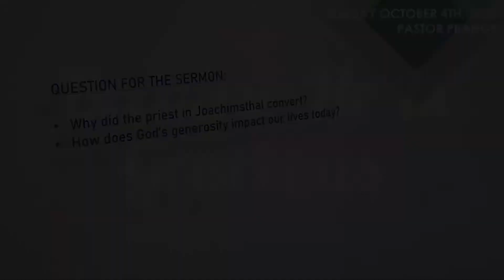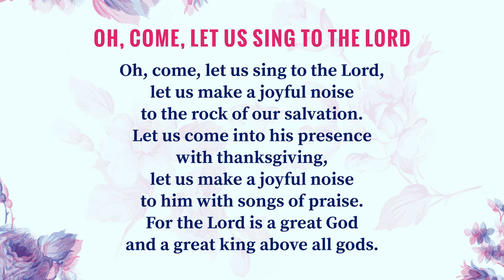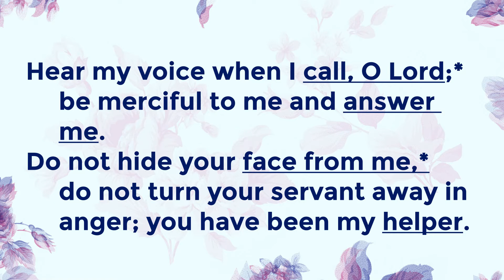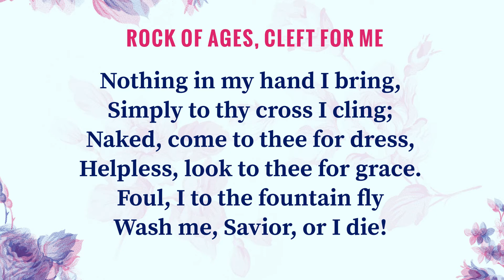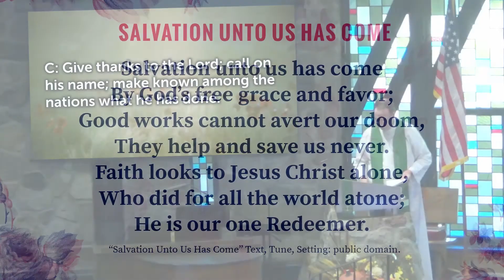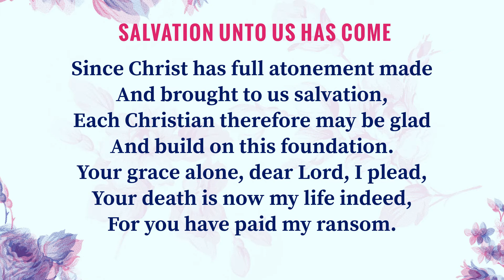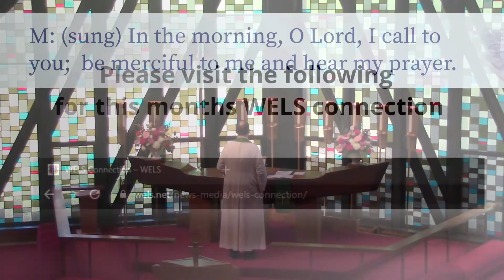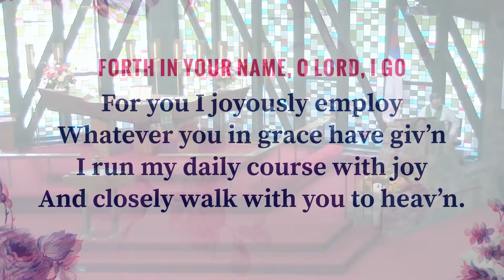Sunday Service for October 4th, 2020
Hello, and welcome to First Lutheran Church in Lake Geneva, Wisconsin.

Today's sermon is for Sunday October 4th, 2020.

This Sunday Pastor Prange is preaching on Matthew Chapter 20, verses 1 through 16.
The sermon theme is "Because He Is Generous."

As you listen to the sermon, think about the following questions:
Why did the priest in Joachimsthal convert?
How does God’s generosity impact our lives today?

Thank you for joining us and may God bless you as you hear and study the word of God, so that you may be thoroughly equipped for every good work.